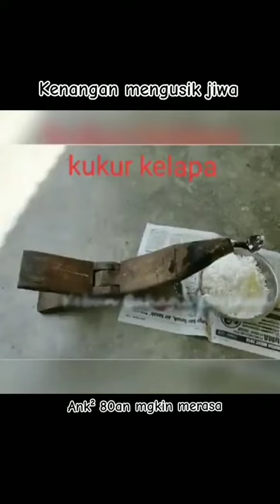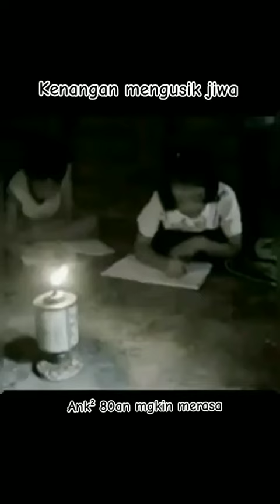zaman dahulu kala waktu era tahun 60an 50an 70an di suasana kampung